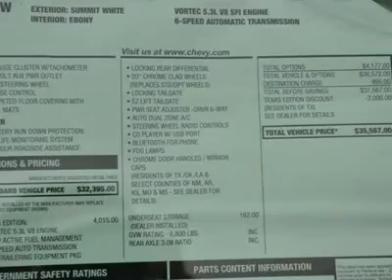2012 CHEVROLET SILVERADO 1500 Austin, TX CG114014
2012 CHEVROLET SILVERADO 1500 Austin, TX
Stock

Henna Chevrolet
8805 North IH-35